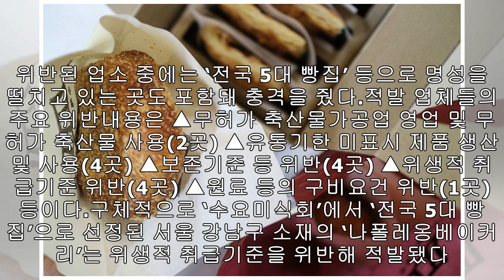이영자가 사랑한 빵집...알고 보니 '불량'